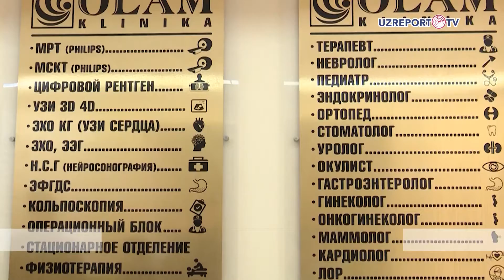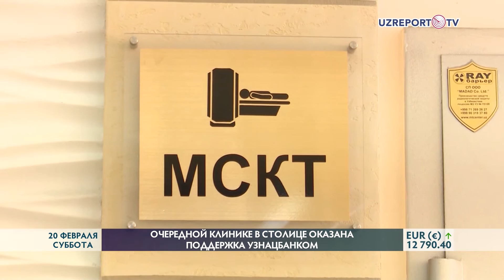Узнацбанк выделил кредит клинике “Olam”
Узнацбанк выделил кредит клинике “Olam”. За счёт кредита руководство клиники приобрело новейшее медицинское оборудование за рубежом, применяемое при диагностике, профилактике и лечении пациентов.